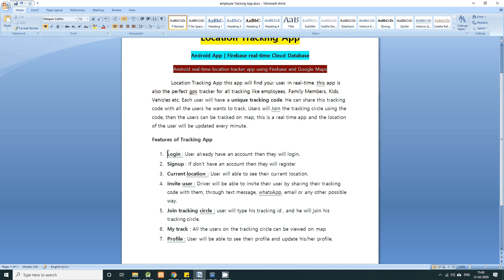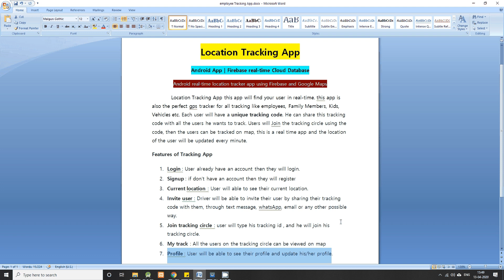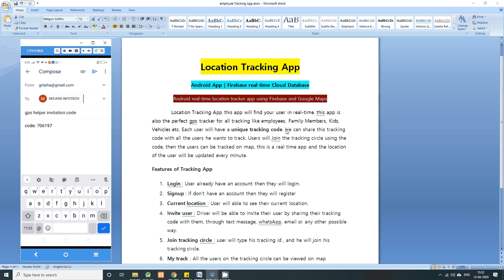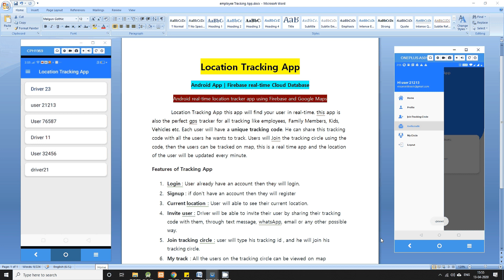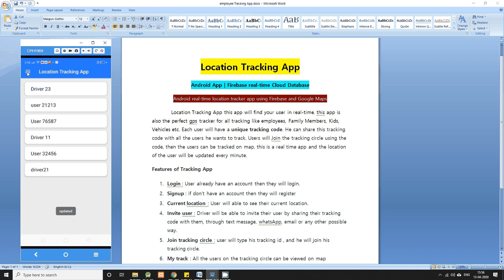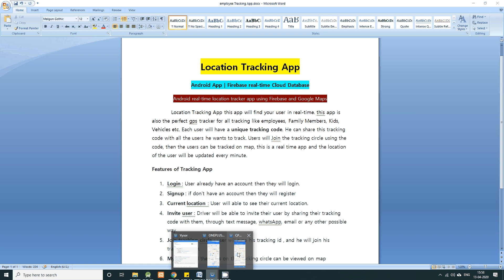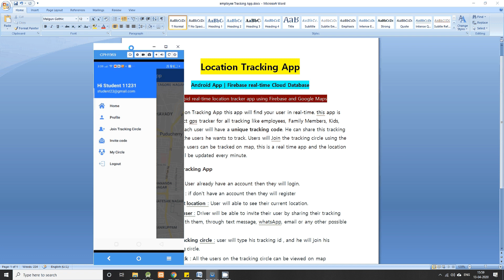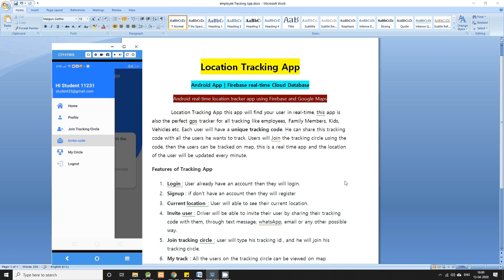Location Tracker App | Location Tracking Android App | Employee Tracker App | Family Tracker App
1. IEEE standard reference paper
2. PowerPoint presentation
3. Screenshots
4. Software
5. Source code
6. Videos
7. ReadMe document to guide.